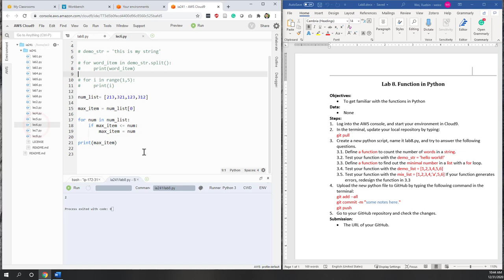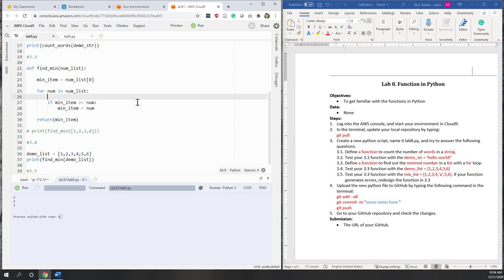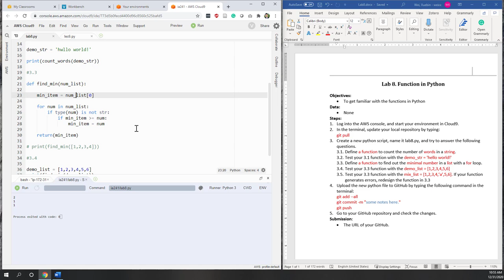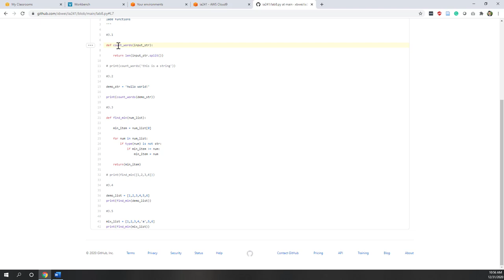Lab 8 Function in Python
Objectives:
• To get familiar with the functions in Python
Data:
• None
Steps:
1. Log into the AWS console, and start your environment in Cloud9.
2. In the terminal, update your local repository by typing:
git pull
3. Create a new python script, name it lab8.py, and try to answer the following questions.
3.1. Define a function to count the number of words in a string.
3.2. Test your 3.1 function with the demo_str = 'hello world!'
3.3. Define a function to find out the minimal number in a list with a for loop.
3.4. Test your 3.3 function with the demo_list = [1,2,3,4,5,6]
3.5. Test your 3.3 function with the mix_list = [1,2,3,4,’a’,5,6]. If your function generates errors, redesign the function in 3.3
4. Upload the new python file to GitHub by typing the following command in the terminal:
git add --all
git commit -m "some notes here."
git push
5. Go to your GitHub repository and check the changes.